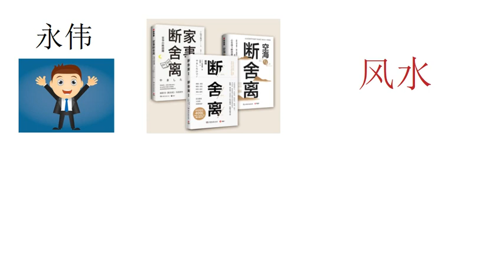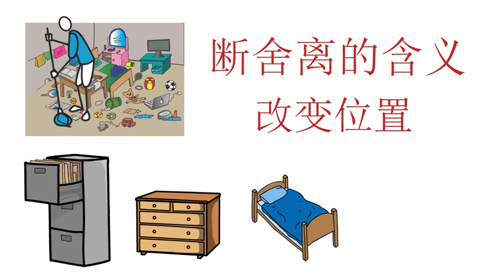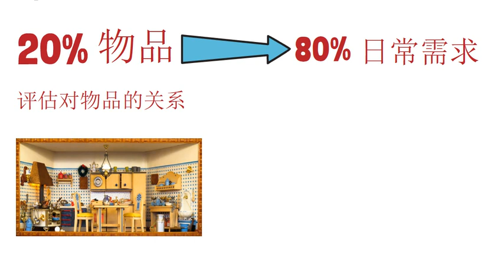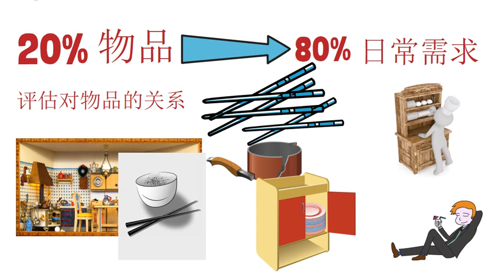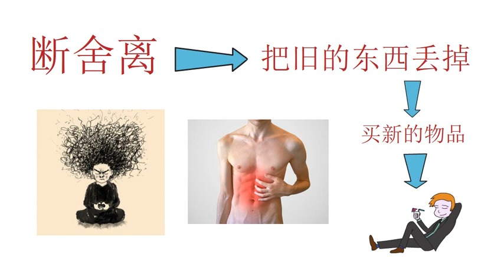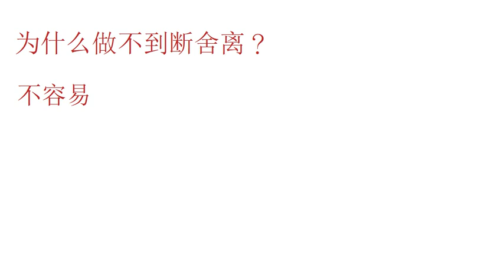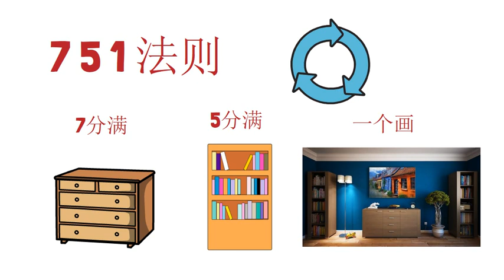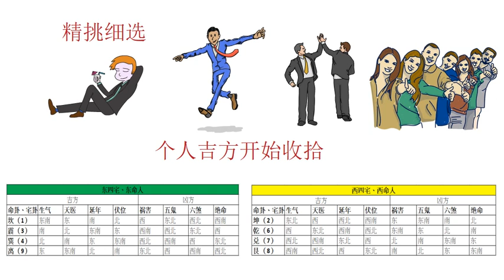断舍离会影响风水吗？【风水】【永伟】【Art of Fengshui】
哈咯大家好， 今天要分享的是断舍离这本书对风水的影响。会向大家简单的解释断舍离这本书的内容，和风水有什么关系。

想要询问风水服务，欢迎浏览面子书联系我们